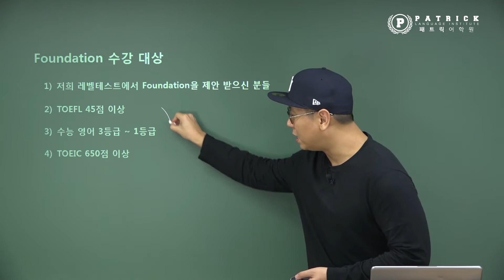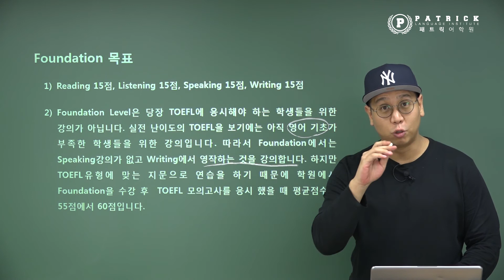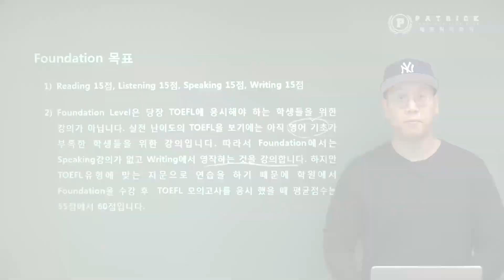[토플학원][토플인강]Foundation 수강 대상설명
[패트릭온라인토플] Foundation 수강 대상설명